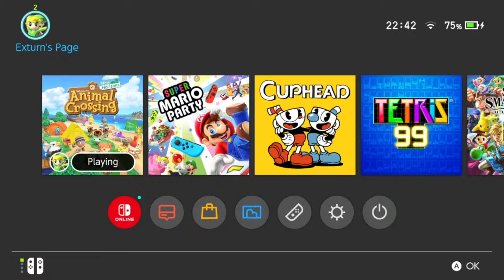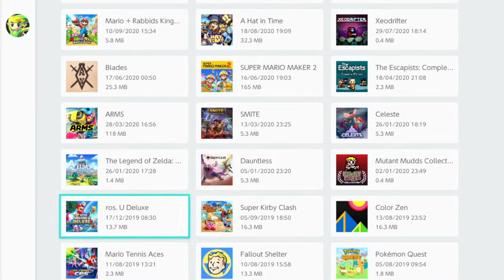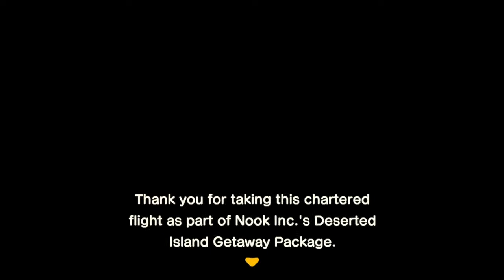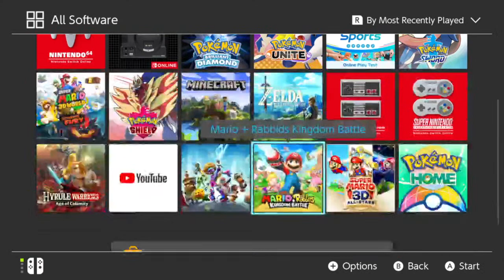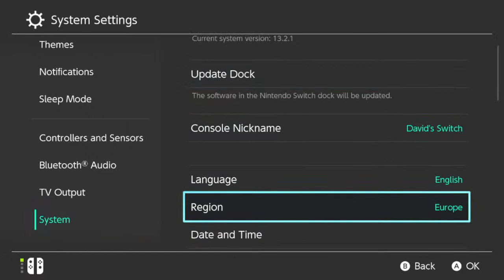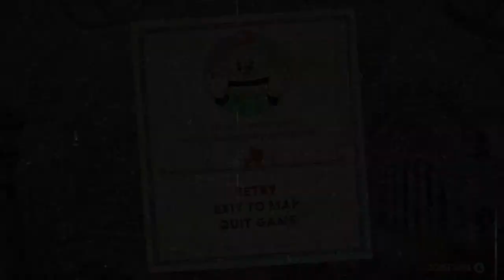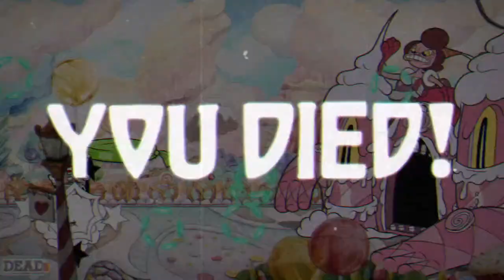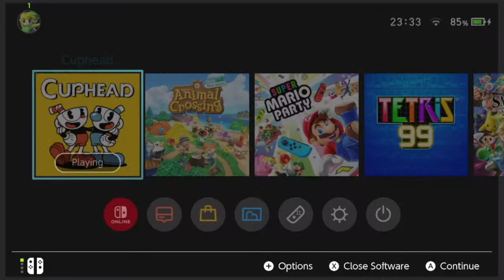Animal Crossing!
An excuse to play animal crossing again.